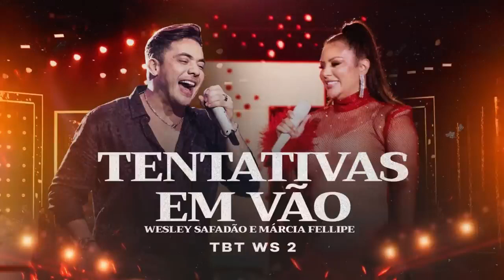Wesley Safadão e Márcia Fellipe - Tentativas Em Vão ( TBT WS 2 ) Mateus Freire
Música tentativas em vão interpretada pelo cantor Wesley Safadão e Márcia Fellipe.

Mateus Freire